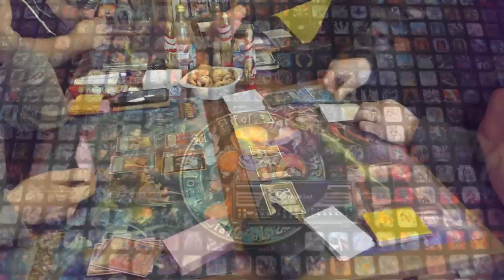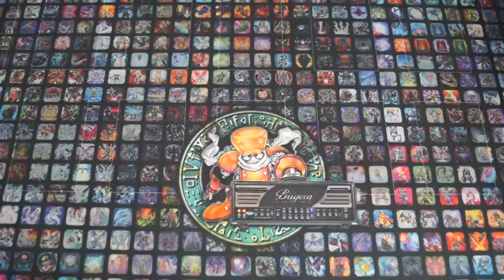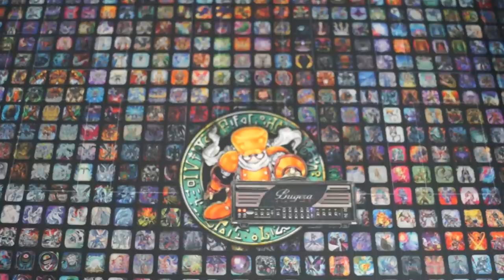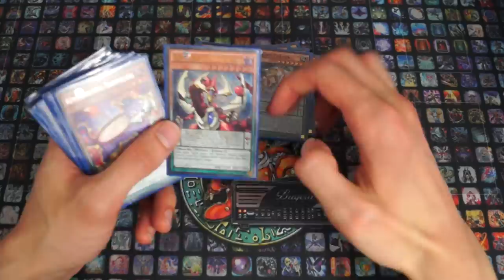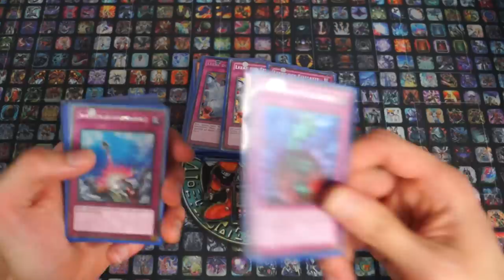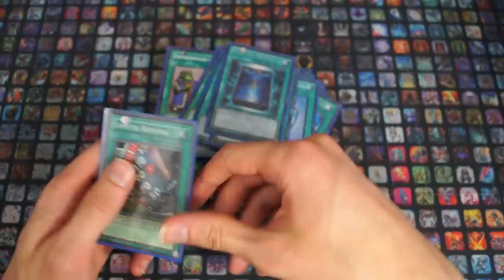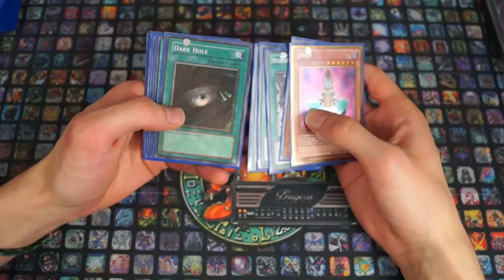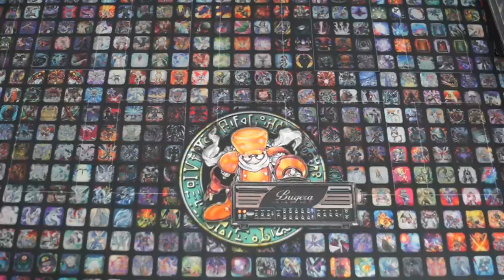Impressionen - Gold Card Turnier - Ollis Spielecenter - Platz 1 Qliphorts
Einmal meine Sicht vom Gold Card Turnier in Ollis Spielecenter und meine Deckliste.

PS: WINNING!

Meine Stative:
Mein Audioequipment:
Meine Kameras:
Custom Playmat:
Renebrain-15